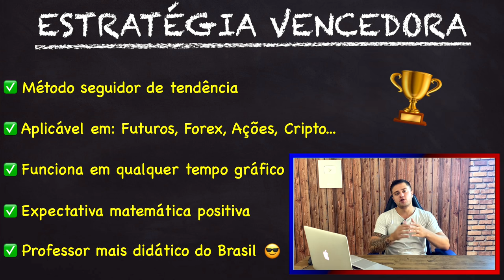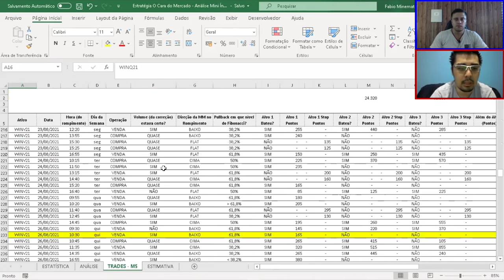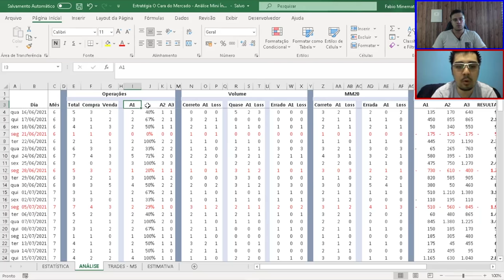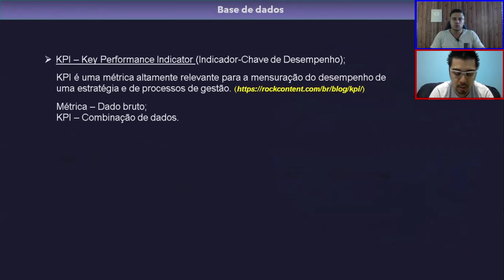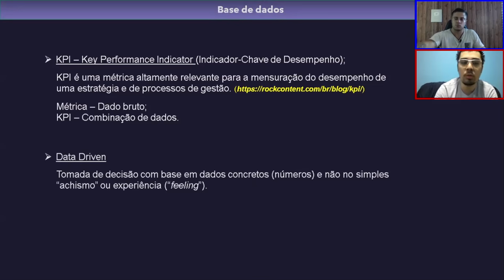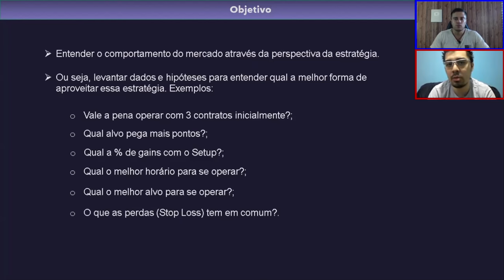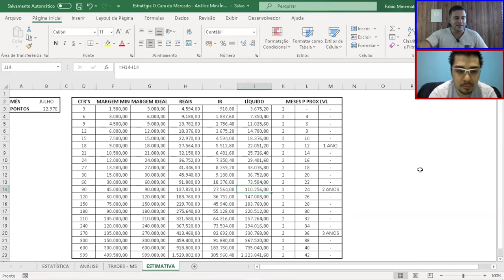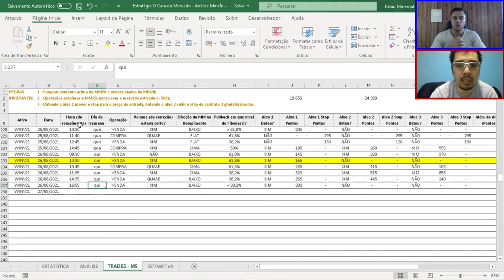A MELHOR ESTRATÉGIA PARA DAY TRADE, SWING E POSITION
✅ Estratégia vencedora comprovada por backtest para Trader seguidor de tendência

⚠️ O RISCO de perder todo seu dinheiro com Trade é real, nem todos conseguem lucrar

Um método é um conjunto de critérios claros para a execução não-subjetiva de um sistema. O que eu ensino para meus alunos no o atual Treinamento Trader é um sistema seguidor de tendência com alto potencial de lucro (é claro que por se tratar de renda variável existe sim a possibilidade de perdas financeiras, ainda mais se a parte comportamental intervir no bom funcionamento do sistema). Os alunos que venceram no mercado tinham alguns pontos em comum: confiança no método, confiança em sua capacidade de executar o método, e controle de risco.
Nessa estratégia de "Price Action com Volume e Fibonacci" o trader consegue eliminar a subjetividade e simplesmente executar um sistema com expectativa matemática positiva. Buscamos o alinhamento de tempos gráficos para nos posicionarmos a favor das tendências. Utilizamos Fibonacci (o coração do método) e a leitura do volume financeiro associado aos padrões de preços. Essa estratégia funciona em qualquer ativo e em qualquer tempo gráfico, portanto apropriada para day trade, swing e position.
No vídeo trouxe um aluno que demonstra a eficácia da estratégia especificamente no mini índice gráfico de 5 minutos (backtest). Mas se alterarmos o ativo e o tempo gráfico ainda assim veremos que a estratégia é vencedora. Muitas pessoas criticam a venda de curso de day trade, incluindo eu. Sou um crítico voraz da venda de cursos de day trade que ensinam o básico e não ensinam um método vencedor. Tendo comprovado a eficácia da estratégia e comprovado também minha capacidade didática enquanto professor, disponibilizei meu curso por um valor bem baixo por tempo limitado.
Tive relatos de alunos que no primeiro dia executando o método fizeram 3 vezes o valor investido no meu curso. Tenho relatos filmados e publicados no canal de alunos que fizeram mais de 50 mil reais em menos de um mês utilizando minha estratégia. Essa estratégia é fruto de muitos anos de pesquisa e execução, misturando aprendizados de diversas fontes diferentes como Martin Pring, Oliver Velez, Marcio Noronha e outros. Como se não bastasse, tenho relatos de alunos que já haviam feito a maioria dos cursos de day trade e já estavam a ponto de desistir do mercado, até que fizeram meu Treinamento e passaram por uma transformação. De perdedores consistentes a vencedores. O Treinamento trader O Cara do Mercado é ideal para quem procura uma boa técnica para lucrar com as oscilações de preço, para quem busca uma estratégia vencedora para lucrar nos mercados... em qualquer mercado, em qualquer tempo gráfico!